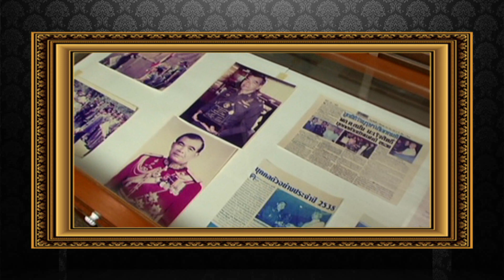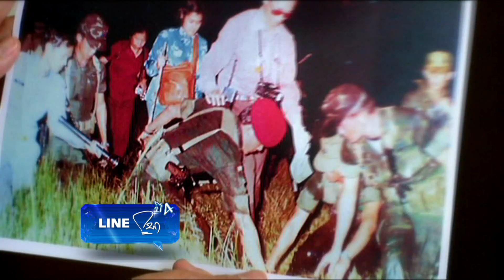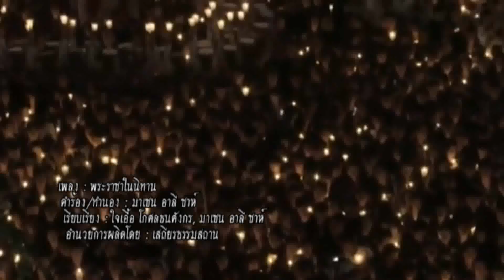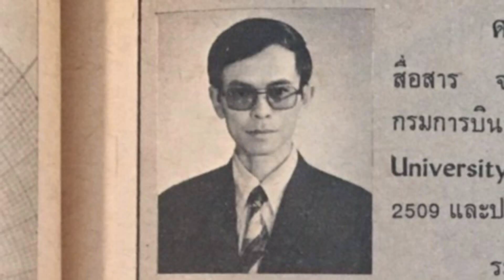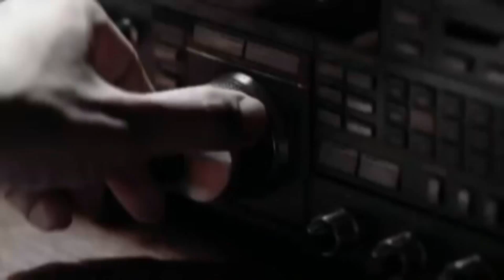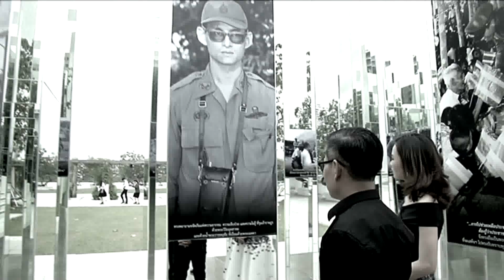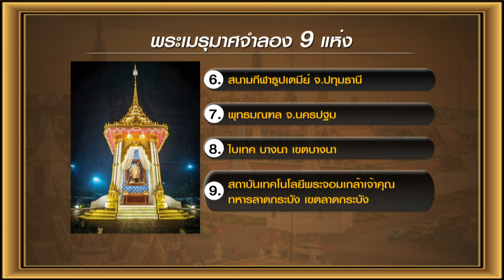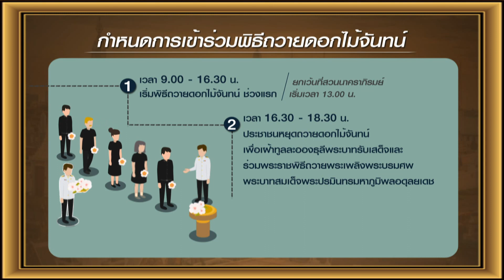LINEกนก " น้อมสำนึกในพระมหากรุณาธิคุณ ในหลวง รัชกาลที่ 9 " 22 ตุลาคม 2560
น้อมสำนึกในพระมหากรุณาธิคุณ ในหลวง รัชกาลที่ 9 "
รวบรวมคัดเอาบทสัมภาษณ์สำคัญของข้าราชบริพารแต่ละท่าน นายแพทย์ตามเสด็จ ทหารผู้ถวายการอารักขา นักวิทยาศาตร์ และช่างภาพผู้บันทึกเหตุการณ์สำคัญ จะมาถ่ายทอดความทรงจำ ความประทับใจ ถึงพระราชจริยวัตรที่งดงามและพระมหากรุณาธิคุณของในหลวง รัชกาลที่ 9 ที่คนไทยไม่เคยรู้ เพื่อแสดงความอาลัยและน้อมรำลึกในพระมหากรุณาธิคุณอันหาที่สุดไม่ได้ของ ในหลวง รัชกาลที่ 9 ก่อนที่พระราชพิธีสำคัญ พระราชพิธีถวายพระเพลิงจะมาถึงในวันที่ 26 ตุลาคม 2560 นี้